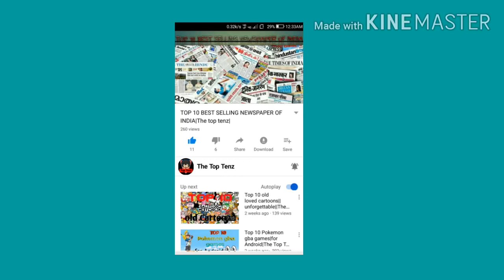Top 10 countries developing corona virus vaccine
Video is about Top 10 countries developing corona virus vaccine .